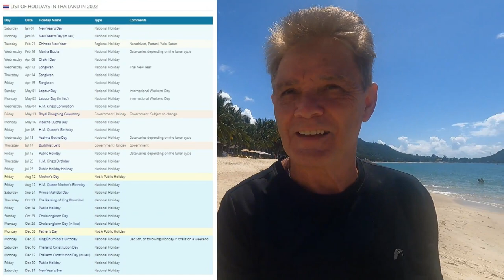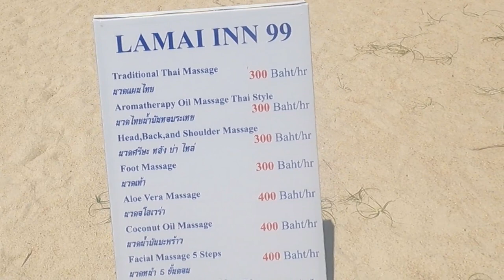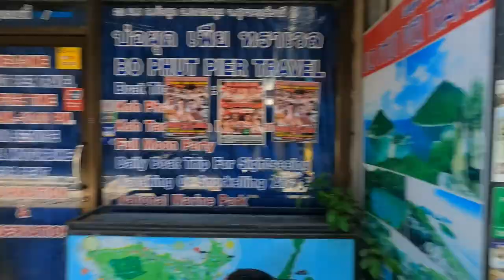IS KOH SAMUI FINALLY COMING OUT OF ITS COVID NIGHTMARE?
I was returning to Hua Hin after doing the pros and cons of Phuket video and I decided to make a detour back to my favourite island…Koh Samui. What I found when I got there surprised me. Is Koh Samui finally coming out of its covid nightmare?
If you are thinking of retiring or living in Thailand, please take a look at my book “The Retire in Thailand Handbook” it’s crammed full of information to help you tiptoe over the logistics of making Thailand your home as seamless as possible.
LINKS FOR VIDEO.

I am a retiree and though I love making these videos they obviously come at a cost to me as the cost of travel through the Land of Smiles when I make the videos takes a large chunk out of my pension. There are many “free” ways that would help me get recognised on YouTube, they include:
• If you watch the video content of my videos all of the way through until the end.
All of the above will give me more exposure and more viewing time on YouTube which then helps my rating on the YouTube site. I would appreciate your help so that I can continue to improve my videoing equipment to enable me to make more exciting videos for your enjoyment.